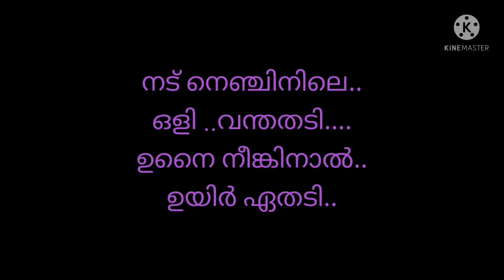kanmani meyyamal tamil song with lyrics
tamil song with lyrics for practise Gemini ganesanum suruli rajanum...
Athrava Murali, Aiswarya Rajesh

sung by Abhay